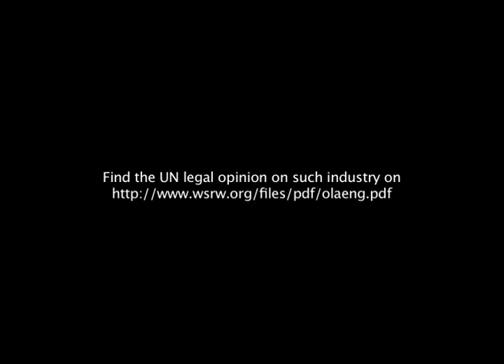Belgium importing phosphate from occupied Western Sahara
Port of Gent, Belgium. October 7th, 2008.
The vessel 'Novigrad' discharges phosphates from occupied Western Sahara. Such trade is highly unethical and in violation of international law. Edit: Torgrim Ødegård for The Norwegian Support Committee for Western Sahara